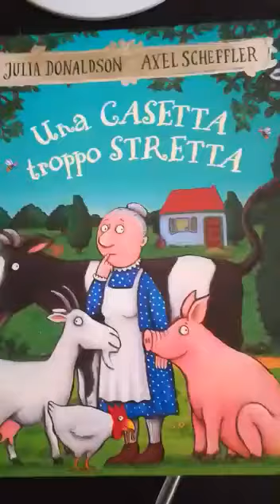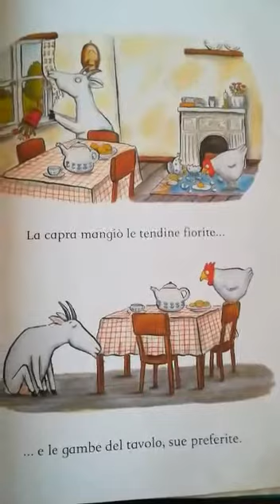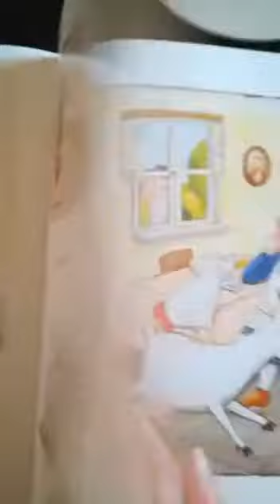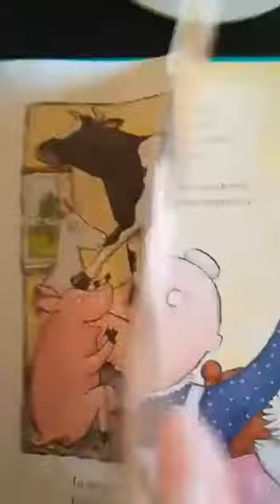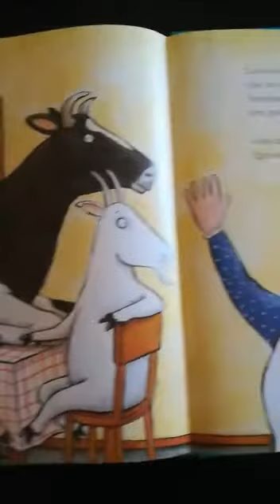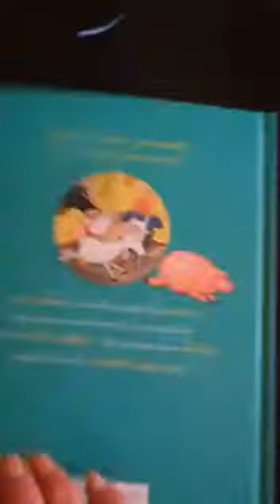Una casetta troppo stretta